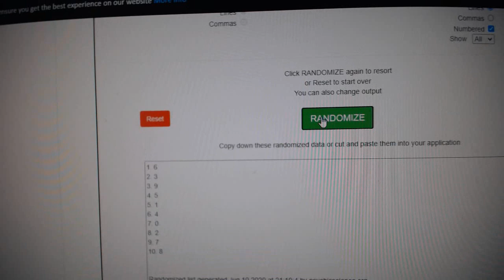Multi Randoms - C&C GB #11,595